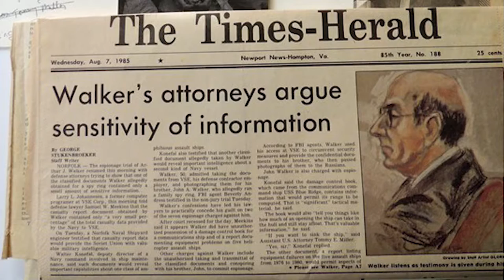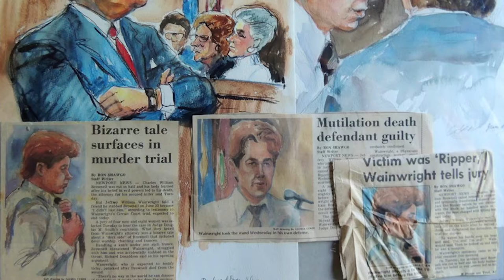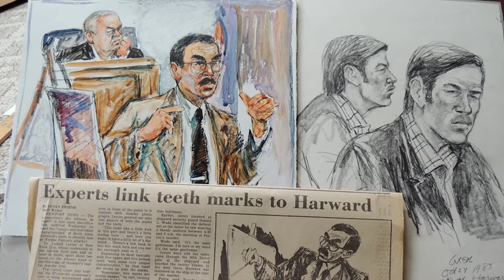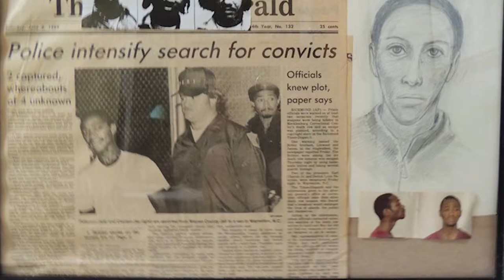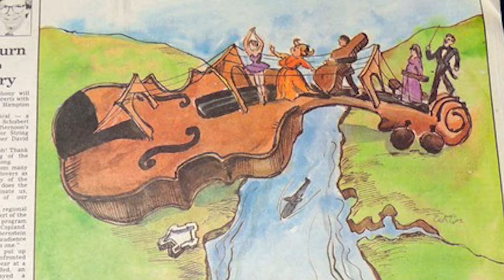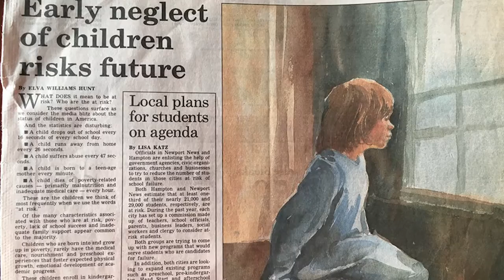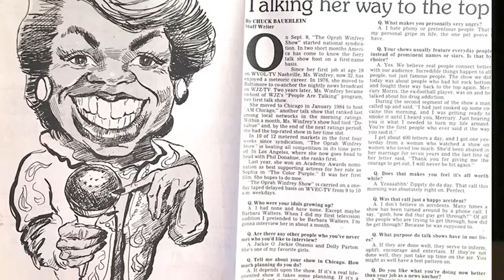GloriaCokerArtistTalk2016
Artist Gloria Coker at Thomas Nelson Community College gives an artist talk about her work in this October 2016 video. Ms. Coker is a painter and fine artist from the Hampton Roads area. Her artist talk discusses her years of working as a courtroom artist, illustrator for the newspaper and her continuing life as a fine art painter.